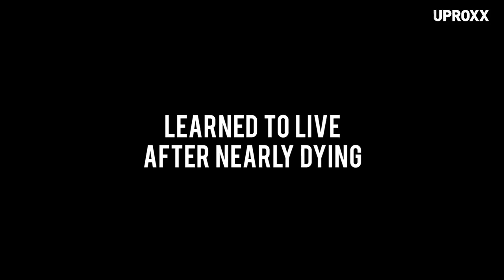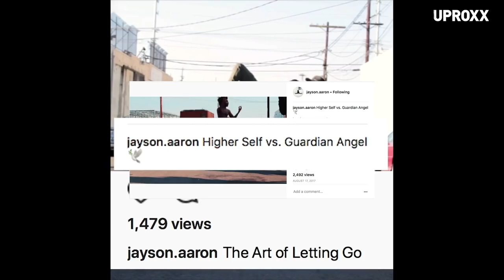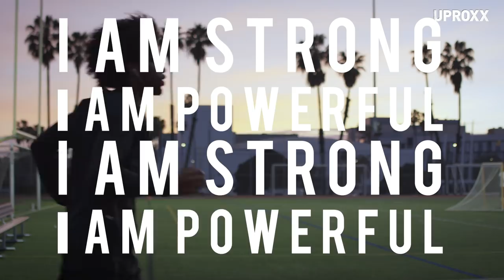This Artist Learned To Live By Nearly Dying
After a bullet missed his heart by less than an inch, everything changed for Jayson Aaron. Going from a hospital bed to one of the Internet’s freshest young artists working today, the artist and creative relies on positive affirmations he repeats while running to keep him grinding in life and in art. Presented by UPROXX and Under Armour.